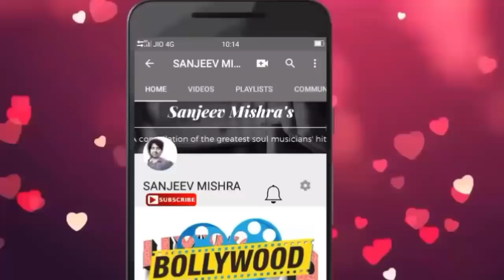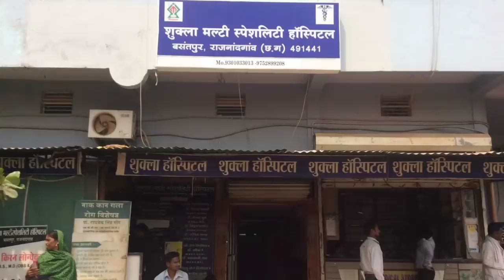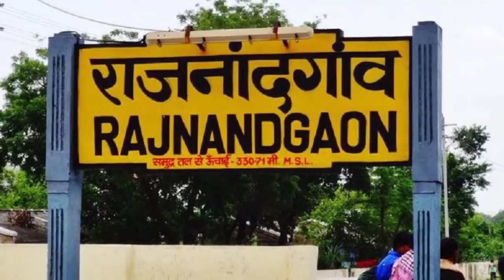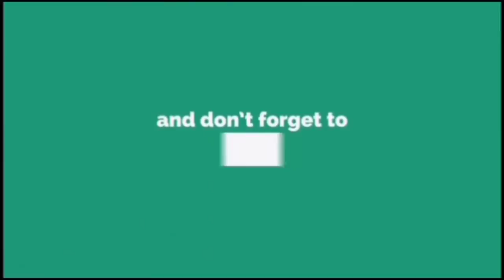राजनाँदगाँव जिला छत्तीसगढ़ की सच्चाई नहीं जानते होंगे !! | rajnandgaon | chhattisgarh | sanjeevmishra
1. Laptop =

2. Camera =

3. Microphone =

4. Mobile for editing =

5. Tripod =

6. Hand Tripod =